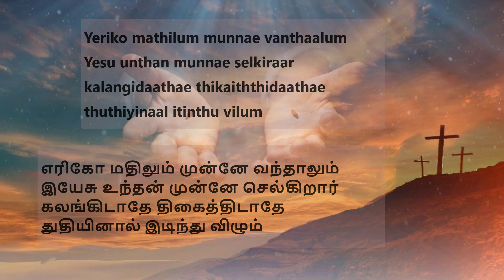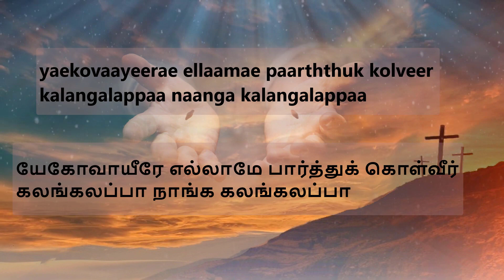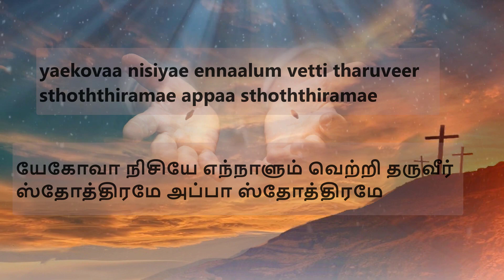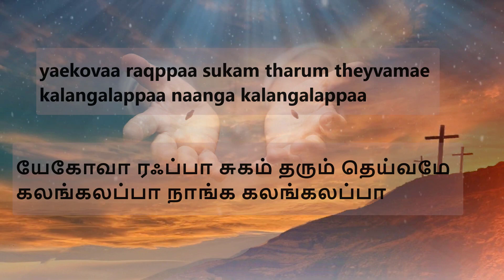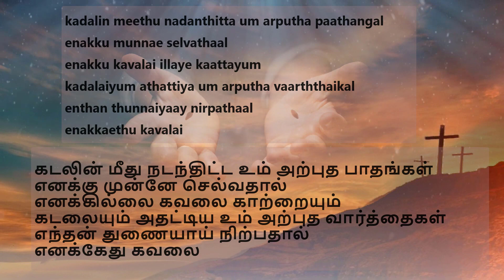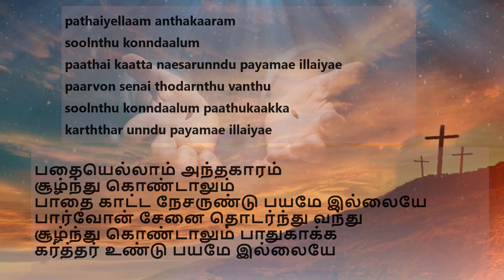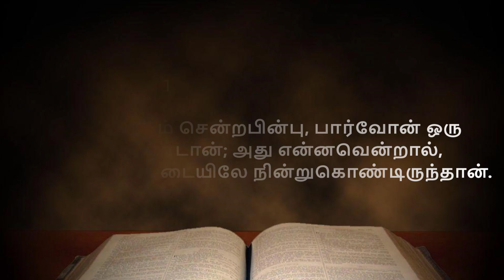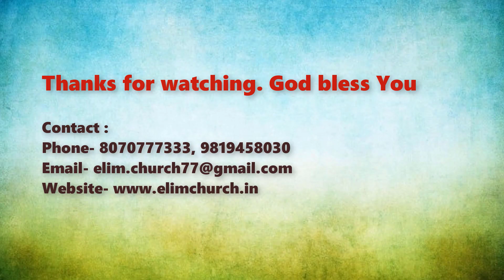Tamil Bible Sermon Message - From Prison to Palace | Joseph | Elim Church | Apst.K. Soundaraj | Live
This video is about Joseph, who was put into a pit by his own brothers. In Genesis 41, we see how his situation, which did not change for two years, changed instantly. Yes, Our God knows when to exalt you and bless you. In his time, he will do marvelous things. Joseph, who lived in the prison for over two years, became the Governor over Egypt.
The same God can change your situation anytime, in any way. Wait for the Lord and be strong!

Pray for the entire world which is currently suffering due to Corona virus COVID19. Pray that the Lord will heal the sick and remove this disease. Amen.

Let them be a part of Elim Praise and Worship.